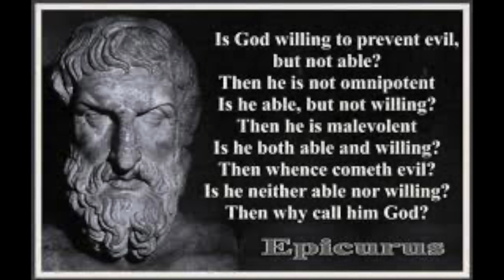Why I am not a Christian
In this video I talk about some of the reasons why I am not a Christian